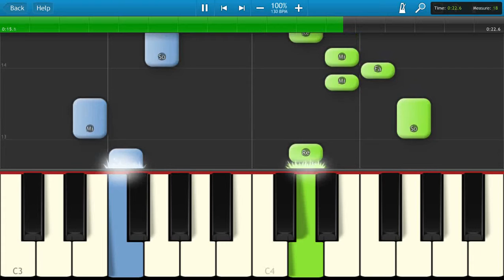Bald gras ich am Neckar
Notas azules mano izquierda, notas verdes mano derecha
►Dale a la campanita para que Youtube te muestre mis videos y te avise cuando subo uno nuevo.